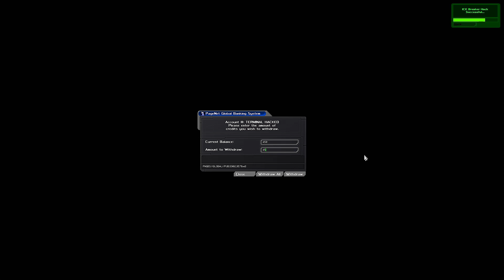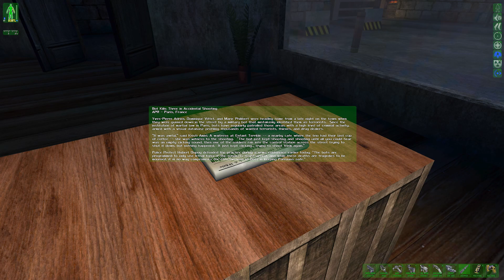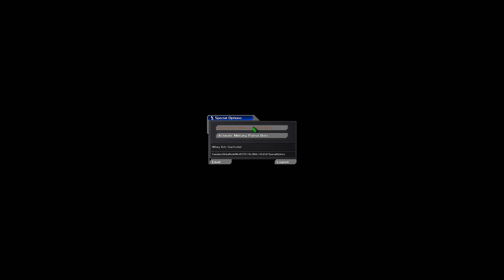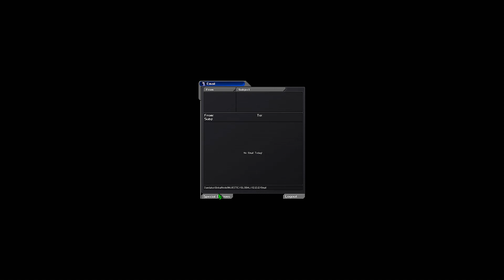Deus Ex GMDX 9.0.3 Realistic - Part 24 - Paris Streets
Paris is under martial law.

MJ12 troops and bots in every alley and behind every corner.

Stealth or guns blazing? Maybe a bit of both...